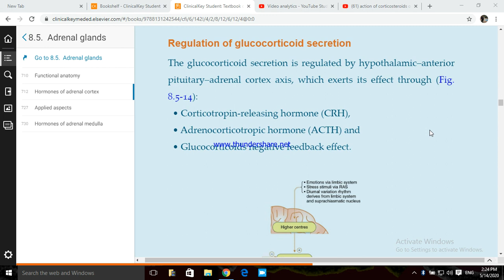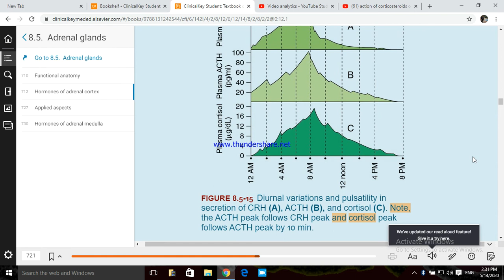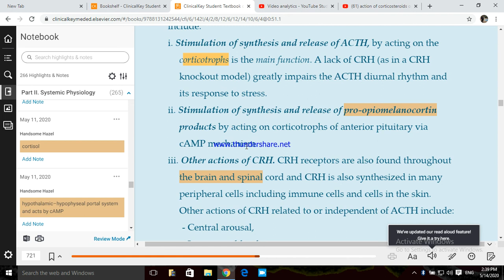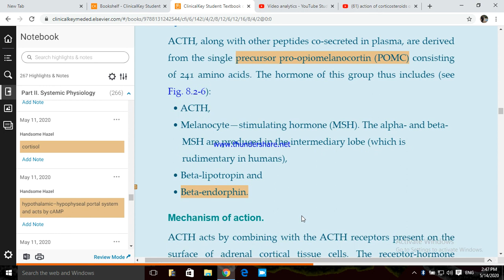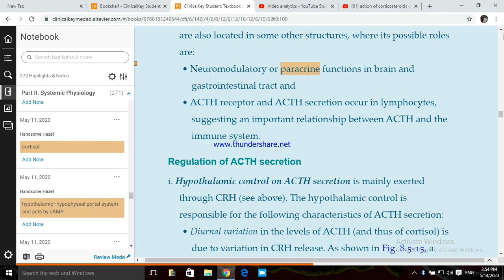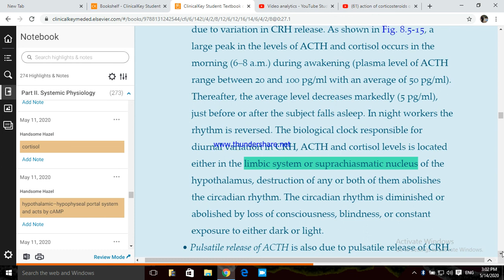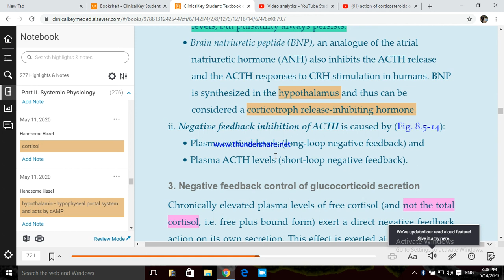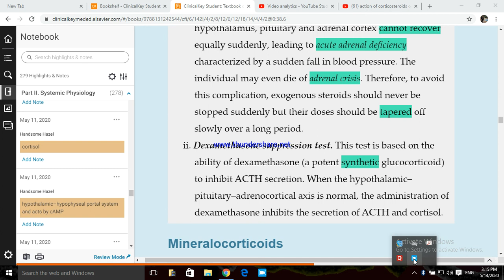Topic Adrenal 4 Dr Ashish Kumar Gupta, Tutor, Physiology Department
Topic-Adrenal 4 Dr Ashish Kumar Gupta, Tutor, Physiology Department, Sri Krishna Medical College, Muzaffarpur for UG Students on 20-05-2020